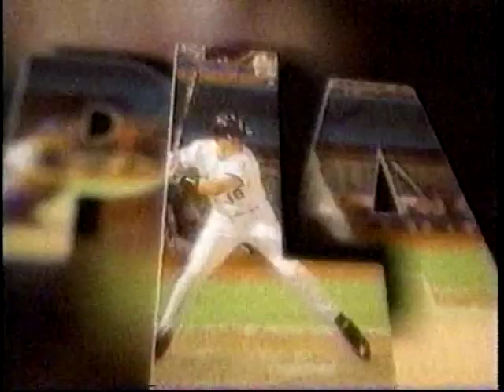1998 ESPN Plays of the Week May 10